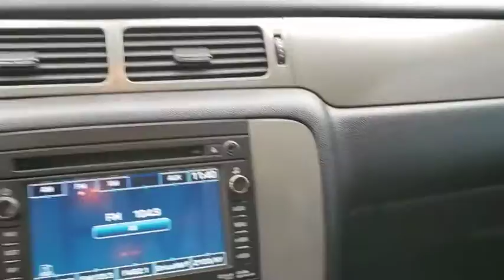2011 Chevrolet Suburban Tulsa, Broken Arrow, Bixby, Sand Springs, Owasso, OK U659021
Used 2011 Chevrolet Suburban available at Classic Chevrolet in Tulsa, Oklahoma. Servicing the Broken Arrow, Bixby, Sand Springs, and Owasso, OK area.

Classic Chevrolet
8501 Owasso Expwy

Odometer is 41469 miles below market average!Black 2011 Chevrolet Suburban 1500 LT LT1 4WD 6-Speed Automatic Electronic with Overdrive Vortec 5.3L V8 SFI Flex FuelReviews:* If you need the towing capacity of a full-size pickup truck coupled with the capability to seat nine people or fill an expansive dry and secure cargo area, the 2011 Chevy Suburban (and similar GMC Yukon XL) is arguably your best choice. Source: KBB.com
LICENSE PLATE BRACKET  FRONT,SEATS  HEATED SECOND ROW,LT PREFERRED EQUIPMENT GROUP  Includes Standard Equipment,LPO  CHROME MIRROR CAPS,WHEEL FLARES  FRONT AND REAR,EBONY  CUSTOM LEATHER-APPOINTED SEAT TRIM,WHEELS  4 - 18 X 8 (45.7 CM X 20.3 CM) ALUMINUM,SHEER SILVER METALLIC,SUN  ENTERTAINMENT AND DESTINATIONS PACKAGE  includes additional 9 months of XM Radio and XM NavTraffic service  (DD8) inside rearview auto-dimming mirror  (CF5) power sunroof  (UUK) AM/FM stereo with MP3 compatible CD/DVD player and DVD-based navigation  (UVC) rearview camera system and (U42) rear seat DVD entertainment system,MIRRORS  OUTSIDE HEATED POWER-ADJUSTABLE  POWER-FOLDING AND DRIVER-SIDE AUTO-DIMMING  with integrated turn signal indicators  ground illumination and curb-tilt Includes memory function with (AN3) front bucket seats.),LIFTGATE  REAR POWER-OPERATED,XM NAVTRAFFIC  is available in over 80 markets and works with your vehicle's navigation system to give you real-time traffic data right when you need it most - while you're driving. You'll avoid traffic tie-ups  save time and gas by getting alternate routes  and  in some cases  receive traffic speed and drive time information. Plus  you can use XM NavTraffic at the same time you're enjoying XM Radio. You'll find that once you start using XM NavTraffic  you won't want to drive without it,ENTERTAINMENT SYSTEM  REAR SEAT DVD PLAYER  with remote control  overhead display  2 sets of 2-channel wireless infrared headphones and auxiliary audio/video input jacks,SEAT RELEASE  SECOND ROW  POWER RELEASE ONLY,UNIVERSAL HOME REMOTE  includes garage door opener  programmable,LUXURY PACKAGE  includes (DD8) inside rearview auto-dimming mirror  (AN3) front bucket seats with leather-appointed seating  (KA1) heated front seats  (KA6) heated second row seats  (ARS) second row  power seat release  (DL3) outside heated power-adjustable  power-folding mirrors  (E61) rear power-operated liftgate and (UG1) universal home remote.,REARVIEW CAMERA SYSTEM,SEATS  SECOND ROW BUCKET WITH LEATHER-APPOINTED SEATING  RECLINING,AIR CLEANER  HIGH-CAPACITY,ASSIST STEPS  TUBULAR  SATIN CHROME,SUNROOF  POWER  TILT-SLIDING  with express-open and close and wind deflector,LPO  ALL-WEATHER FLOOR MATS  FIRST AND SECOND ROW,SKID PLATE PACKAGE  includes front underbody shield starting behind front bumper and running to first cross-member  protecting front underbody  oil pan  differential case and transfer case  frame-mounted shields,MIRROR  INSIDE REARVIEW AUTO-DIMMING,TRANSFER CASE  ACTIVE  2-SPEED ELECTRONIC AUTOTRAC  with rotary controls  includes neutral position for dinghy towing.,TIRES  P265/65R18 ON-/OFF-ROAD  BLACKWALL,SUSPENSION PACKAGE  OFF-ROAD  Includes off-road jounce bumpers  specially-tuned springs and gas-charged monotube shocks  (G80) heavy-duty locking rear differential  (B71) front and rear wheel flares  (N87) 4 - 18 x 8 aluminum wheels  (QXN) P265/65R18 on-/off-road  blackwall tires  (NZZ) Skid Plate Package  (BVV) tubular assist steps and (BPH) Z71 Off- Road Appearance Package  which consists of unique front fascia and bright chrome grille insert. Also includes (V76) front frame-mounted recovery hooks on 2WD models.,SEATS  FRONT BUCKET WITH LEATHER-APPOINTED SEATING  (AG1) 10-way power driver and (AG2) front passenger seat adjusters  including power lumbar control  heated seat cushion and seatbacks  2-position driver memory  adjustable head restraints  storage pockets and floor console,AUDIO SYSTEM WITH NAVIGATION  AM/FM STEREO WITH MP3 COMPATIBLE CD/DVD PLAYER AND DVD-BASED NAVIGATION  seek-and-scan  digital clock  autotone control  Radio data System  (RDS) speed-compensated volume  TheftLock  voice recognition and USB port,TRANSMISSION  6-SPEED AUTOMATIC  HEAVY-DUTY  ELECTRONICALLY CONTROLLED WITH OVERDRIVE AND TOW/HAUL MODE  (STD),Z71 APPEARANCE PACKAGE  OFF-ROAD,ENGINE  VORTEC 5.3L V8 SFI FLEXFUEL  with Active Fuel Management  capable of running on unleaded or up to 85% ethanol (with gas - 320 hp [238.6 kW] @ 5400 rpm  335 lb-ft of torque [452.2 N-m] @ 4000 r